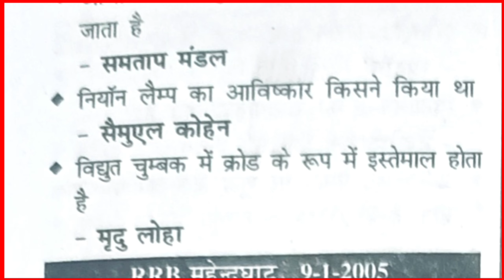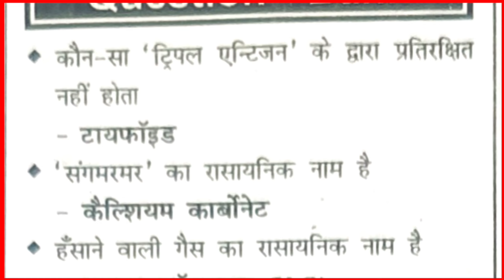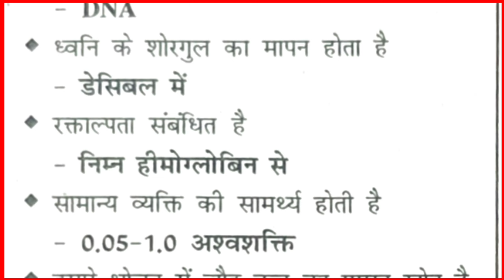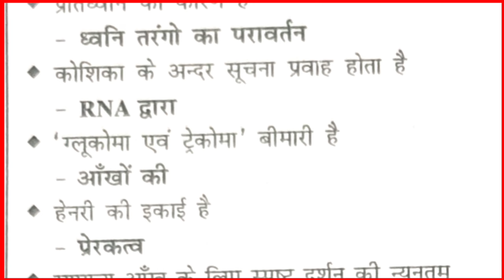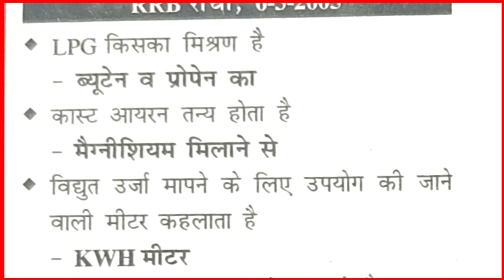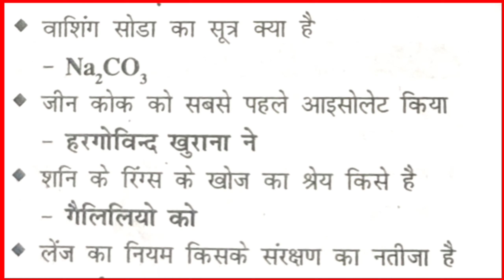Railway ALP MOST IMPORTANT QUESTIONS For Exam ll Railways Alp General Science question#rrb#alp#gk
Is video mai aap dekhege sabhi railway exam kai liye General Science Important question Hai jo yah Series -15Hai